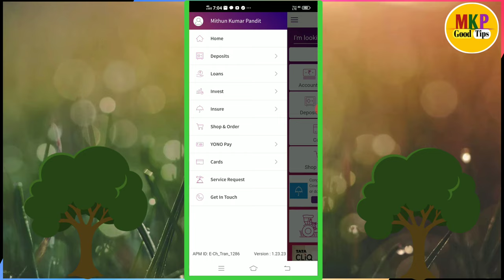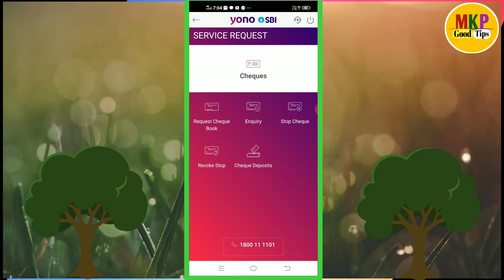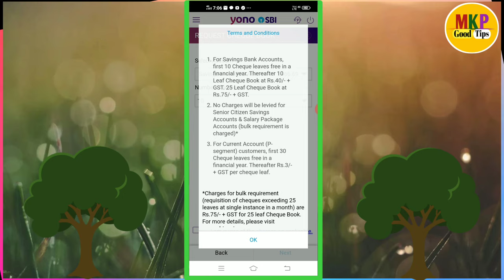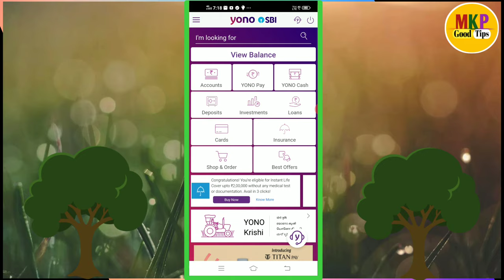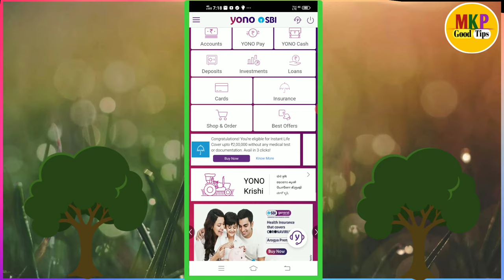cheque book online request from yono sbi ! how to apply online cheque book in sbi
Hello dosto ajj ki es video pe mai aplogo  ko bataunga ki cheque book online request from yono sbi ! how to apply online cheque book in sbi